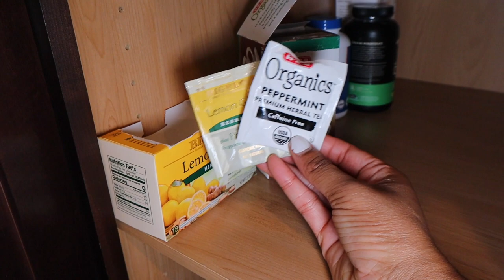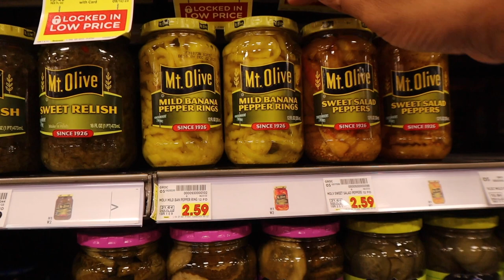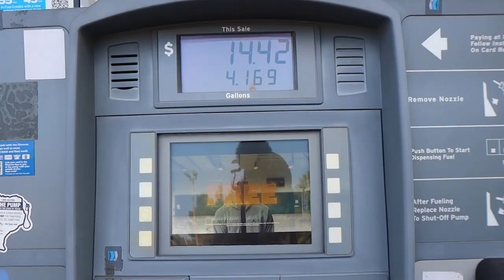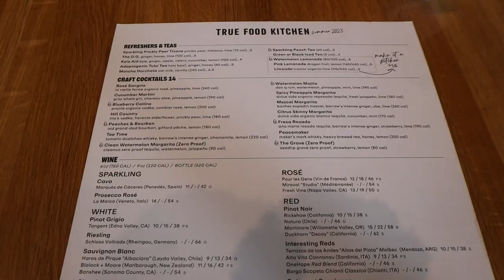living alone in Houston | I need to lose weight, solo date, grocery haul, new nails & yoga | Ep.13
Hey boo's! We are back to a living alone in Houston vlog series. This vlog was pretty chill but exciting as well. I hope you enjoy it!
Beats By: Marquell Powell
My Equipment I Use:
Ring Light
Box Lights
Places I Went in this Vlog:
1. Milano Nail Spa
2. True Food Kitchen

2. ABS IN 2 WEEKS?!? | I TRIED CHLOE TING'S AB WORKOUT CHALLENGE | I AM IN SHOCK AT MY RESULTS!

PERSONAL BIO:
Name: Rashaya Boston
Age: 28
Ethnicity: Black/African American